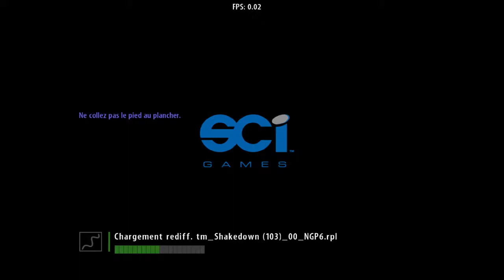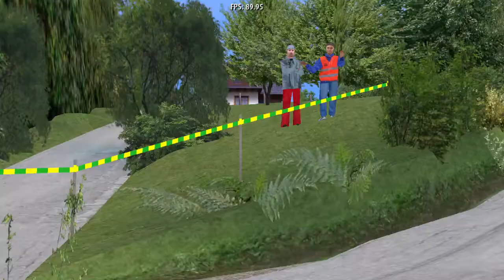RBR Pro - Zadverice - Manta 400 - Crash FF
7.33 si je compare aux records de la spéciale ça me placerait à la 5ème place